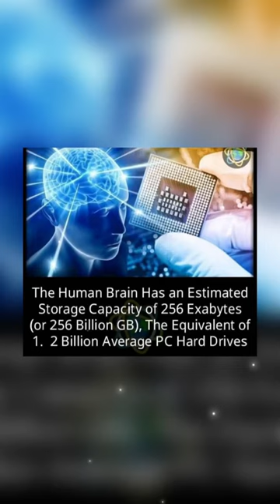Human Brain Has An Estimated Storage Capacity Of 256 ExtraBytes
What is the Memory Capacity of a Human Brain?
The human brain’s memory capacity in the average adult can store trillions of bytes of information. In a Stanford Study, it was reported that the cerebral cortex alone has 125 trillion synapses. In another study, it was reported that 1 synapse can store 4.7 bits of information. Neurons are the cells which processes and transmits messages within the brain, and synapses are the bridges between neurons which carry the transmitted messages.  Running the numbers – 125 trillion synapses – 4.7 bits/synapse, and about 1 trillion bytes equaling 1 TB (Terabyte).

This storage capacity is an amount over 74 Terabytes (just in the cerebral cortex alone)
If you have a fairly new computer, tablet, or smartphone, you understand the phrase “megabytes” and “gigabytes”, this knowledge might help put your brain’s immense information storage capacity into perspective.

Early-generation personal computers had – at best – a few megabytes of hard-drive information storage capability. That’s a few million pieces of digital memory – seemingly a lot at the time, but small by today’s standards.

For instance, it is not uncommon for today’s smart phones to have “gigabytes” (16GB, 64GB, 128GB) of memory capacity or more.

To put this in perspective, the computer onboard the first Apollo spacecraft that landed on the moon had an operating system with just 64 kilobytes (64 KB) of memory storage capability. The computer in that example could handle just over 64 thousand bytes, which is just over 64 thousand characters of information. Today, most digital toasters have more computing power than Apollo 11 had, and your average smartphone is literally light-years ahead the computer that guided and controlled that spaceship.

Bringing this back to the human brain, according to a 2010 article in Scientific American, the memory capacity of the human brain was reported to have the equivalent of 2.5 petabytes of memory capacity.  As a number, a “petabyte” means 1024 terabytes or a million gigabytes, so the average adult human brain has the ability to store the equivalent of 2.5 million gigabytes digital memory.

To put that in perspective, according to Computerworld, Yahoo – the Internet giant – has created a specially-built 2.0 petabyte “data warehouse”. Yahoo uses the immense information storage capacity of this data warehouse to analyze the behavior of its half-a-billion monthly visitors.  “It is not only the world’s single-largest database, but also the busiest”, the magazine reported.

By comparison, the IRS’s own massive data warehouse, which keeps track of 300-plus million Americans and many more million businesses, has the capacity of 150 terabytes of memory. Yet Yahoo’s 2.0 petabyte computational center, which can process 24 billion “events” a day, is a full 20 percent smaller than the capacity of a single human brain.

The human brain is indeed a marvel, with more capabilities than most of us can imagine.  As more studies are coming out – it is only a matter of time until we truly find out how much the human brain can store. The human brain and nervous system is prone to the same kinds of problems as any other part of our bodies, and we at CNS are here to help people manage – or return – their brain and nervous system to peak operational ability.